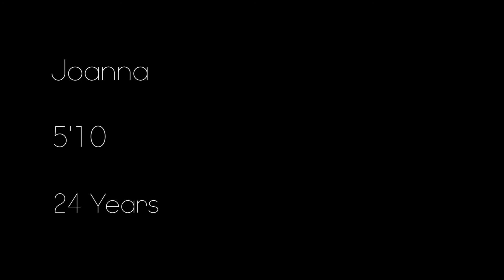Get Your Own Intro Video at Castiko - Like Joanna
After being in the casting business for two years, we know exactly what the casting director wants to see. So Castiko and EastVillageProductions are collaborating to create amazing intro videos for you. Call Aakash at 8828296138 to book your time.